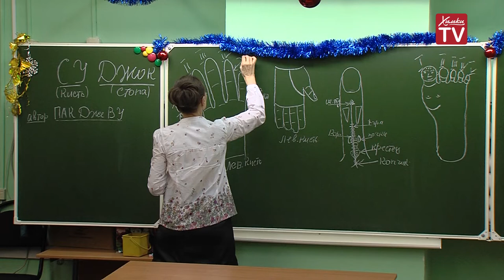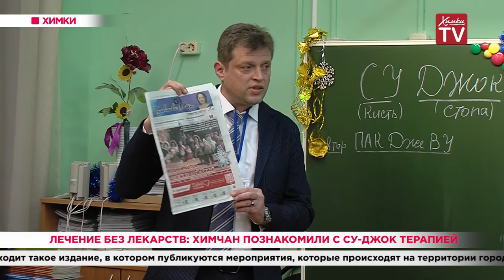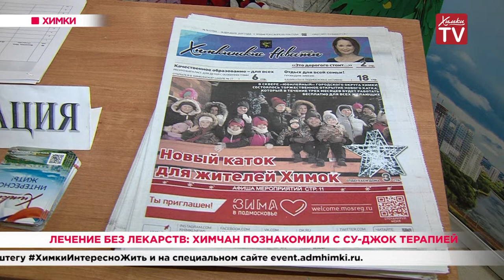Лечение без лекарств: химчан познакомили с су-джок терапией. 19.12.19